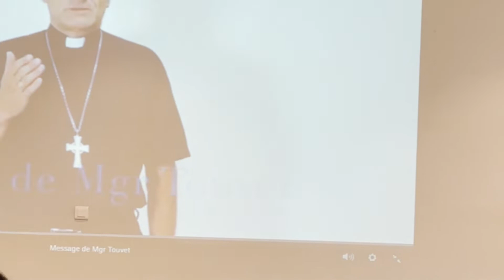[Conférences] Catholique ou universel ? Comprendre la synodalité de l’Église - Père Luc Forestier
Le service de Formation du Diocèse de Châlons, vous invite à des conférences sur la question de l'Eglise.

Le point de départ c'est : « comment traduire « catholique ?». Souvent peut être ça vous est déjà arrivé quand on vous a posé la question : « ça veut dire quoi exactement « catholique ?». Vous allez répondre quoi ? : « ça veut dire « universel » ? En effet on confond souvent les deux. Or c'est très intéressant de mesurer la différence qu'il y a entre catholique et universel. Ce n'est pas la même chose. S’il y a 2 mots c'est bien parce que ce n’est pas la même chose.
Le Père Luc Forestier ouvre la première d'un cycle de 4 conférences, les 3 suivantes seront menées par le Père Jacques Wersinger.
Elles seront diffusées en simultanées à la radio et Youtube, chaque samedi à 18h30, rediffusée à la radio le dimanche à 17h. Vous trouverez un document pour travailler la question